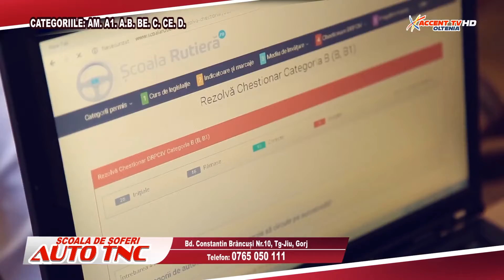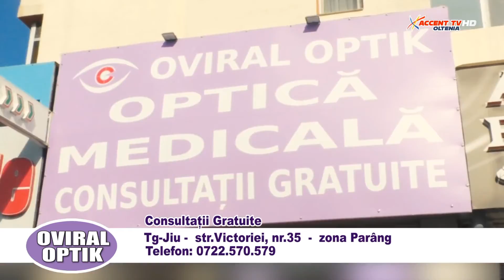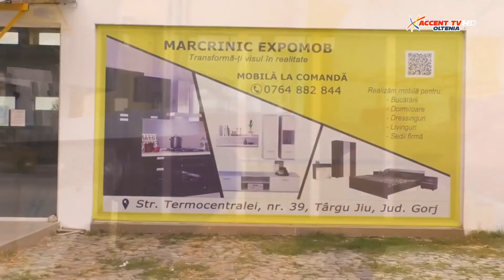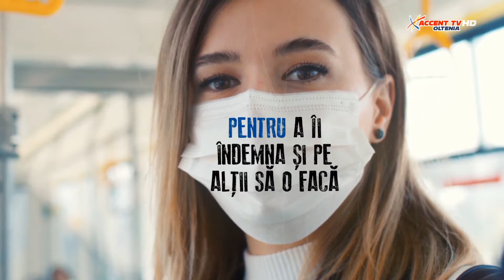Administratie publica 26 ianuarie 2021 Robert Paiusi